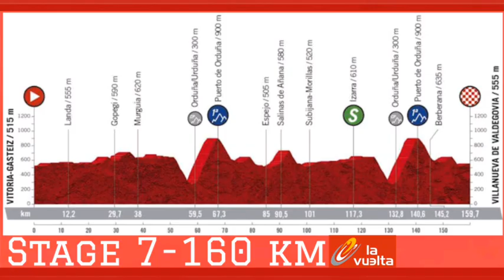Ion Izagirre Wins | 2020 Vuelta a España | Stage 6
2020 Vuelta a España. Stage 6 Results & Stage 7 Preview.

Ion Izagirre from Spain and team Movistar wins his first stage at La Vuelta.

Michael Woods (EF Pro Cycling) finished :25 seconds back in second and Rui Costa (UAE Team Emirates) was third.

Music
Splice app (GoPro)

General classification

1. Richard Carapaz (Ecu) Ineos Grenadiers 24:34:39
2. Hugh Carthy (GBr) EF Pro Cycling 00:00:18
3. Daniel Martin (Irl) Israel Start-Up Nation 00:00:20
4. Primoz Roglic (Slo) Team Jumbo-Visma 00:00:30
5. Enric Mas Nicolau (Spa) Movistar Team 00:01:07
6. Felix Grossschartner (Aut) Bora-Hansgrohe 00:01:30
7. Marc Soler (Spa) Movistar Team 00:01:42
8. Esteban Chaves (Col) Mitchelton-Scott 00:02:02
Amazon Wish List